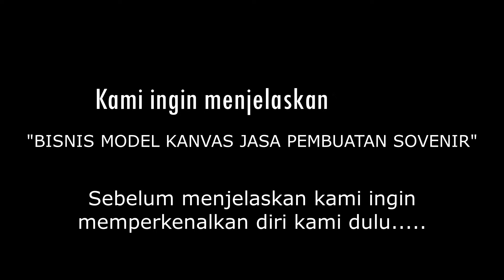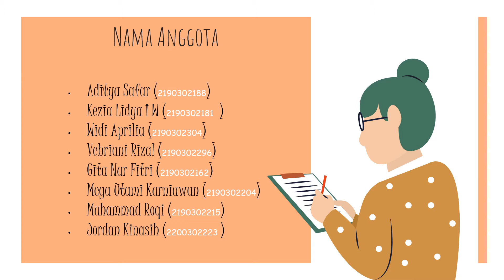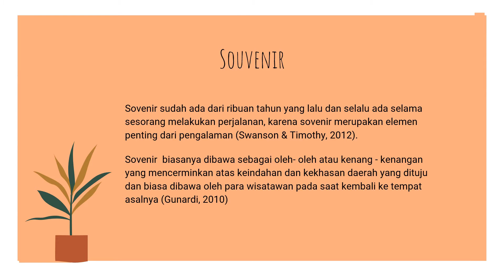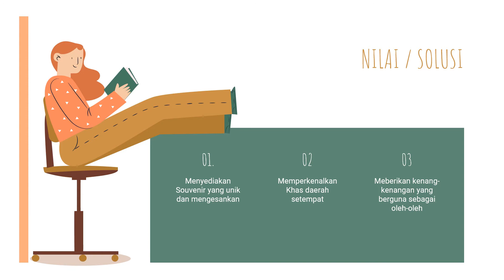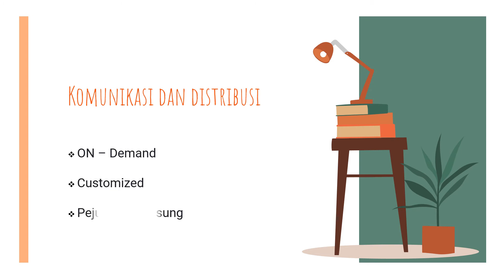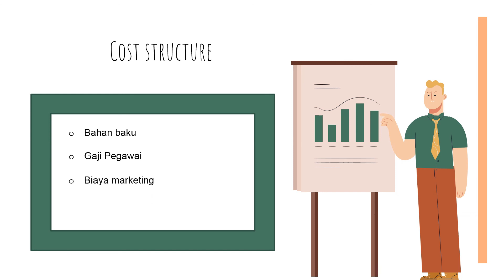MODEL BISINIS KANVAS START-UP DIBIDANG JASA PEMBUATAN SOUVENIR (KELOMPOK 4)C1